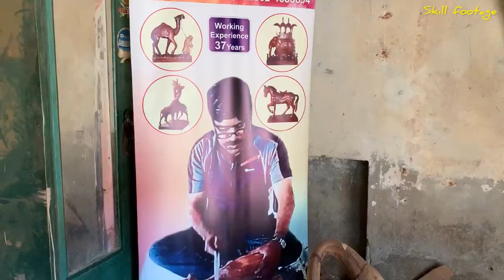This Artist Made a African Lion Sculpture That Will Blow Your Mind || DIY Woodworking Projects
Today's process video has a unique yet beautiful product. A African Lion  sculpture made entirely out of wood suited best for your home decor. This sculpture is made by our very own professionals leaving us all amazed by their skills. They never let this amazing art form die!